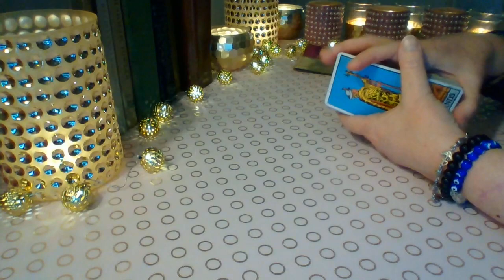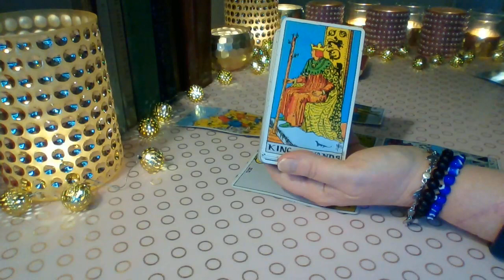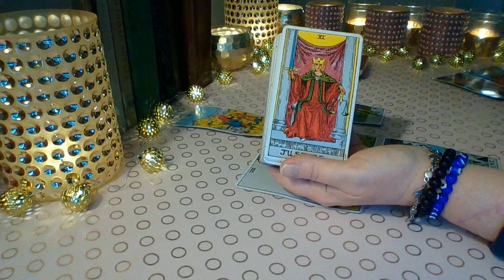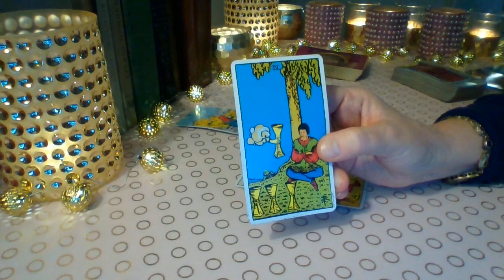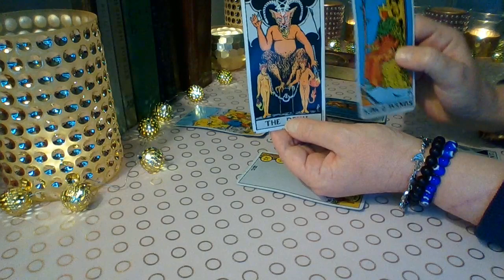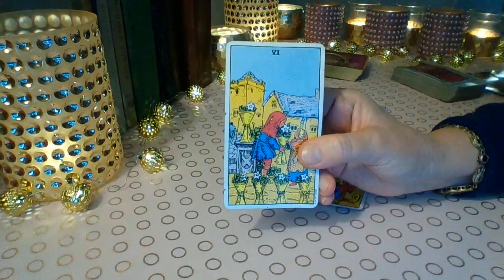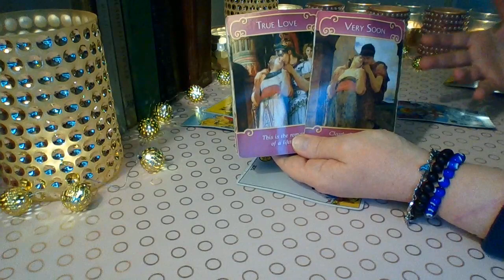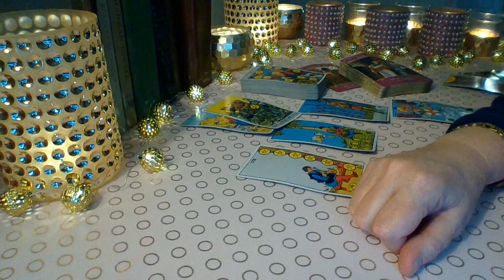Pisces Mid February 2021 ❤ Past Obsessions & Big Decisions Pisces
Pisces ❤ The past is resurfacing with apologies, but can you trust them Pisces? They say they have changed and they are obsessing about you ❤

Schedule for weekly YouTube readings:
Monday: Libra, Scorpio, Sagittarius
Tuesday: Capricorn, Aquarius, Pisces
Wednesday: Aries, Taurus, Gemini
Thursday: Cancer, Leo, Virgo